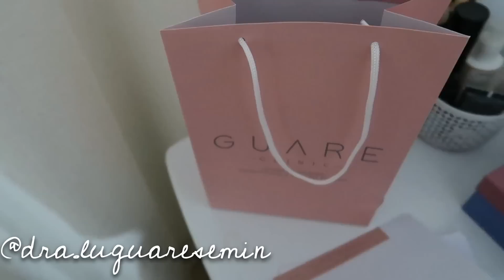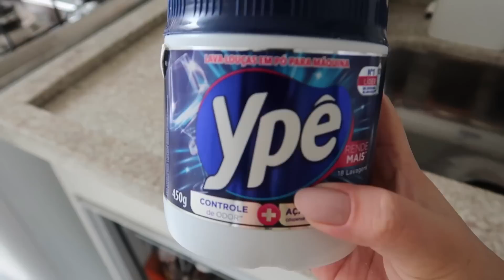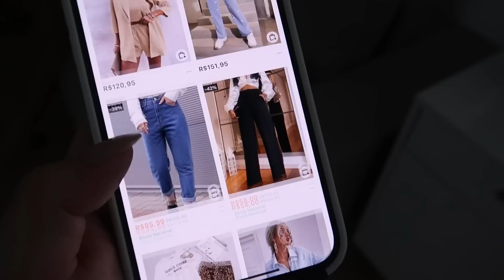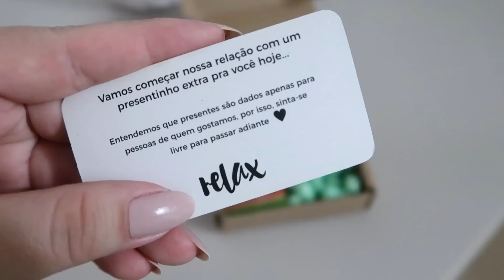BOLO DE LEITE NINHO COM MORANGO, NOSSO FERIADO, COMO ESTOU CUIDANDO DA PELE E MAIS!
oi minha gente, no vídeo de hoje ensinei como fazer bolo de leite ninho com morango, um pouco do nosso feriado e mais ♥

- dra. luciana guaresemin | dermatologista

- bolo
massa
- 4 ovos
- 1 xíc. (chá) de açúcar
- 1 xíc. (chá) de leite integral em temperatura ambiente
- 2 xíc. (chá) de farinha de trigo
- 1 colher de sopa de fermento em pó

calda
- 2 colheres de sopa de leite moça
- 1 xíc. (chá) de leite integral

recheio
1 caixa ou lata de leite condensado
1 cx. creme de leite
100g de manteiga sem sal
1 e 1/2 xíc. (chá) de leite em pó
1 caixinha de morangos

forma com 24cm de diâmetro

QUE CÂMERA EU USO?
R: Canon G7x Mark II | Iphone XR
DE ONDE SÃO AS MÚSICAS DOS SEUS VÍDEOS/QUE MÚSICA É ESSA?

Obrigada por estar aqui, te espero sempre ♥